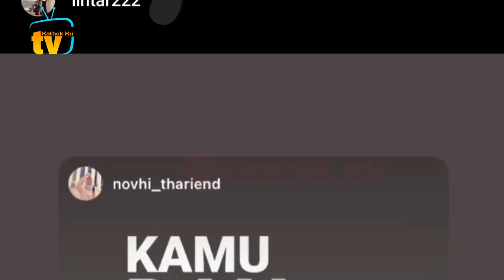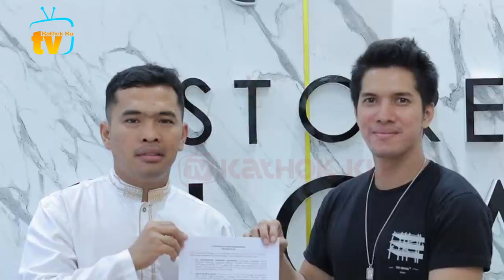Lintar Terpengaruh ADLiN, Ikut KELUAR❓Valdi & Adlin Keluar dari LESLAR❓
Jangan Lupa: _
Thankz!!..